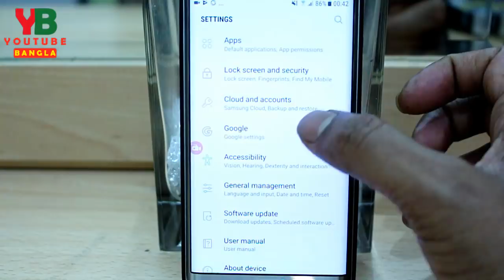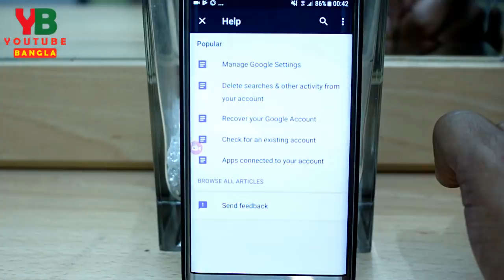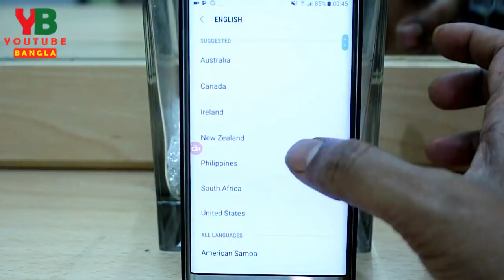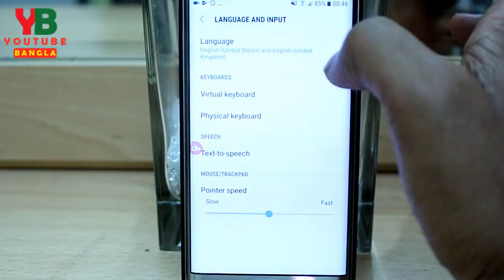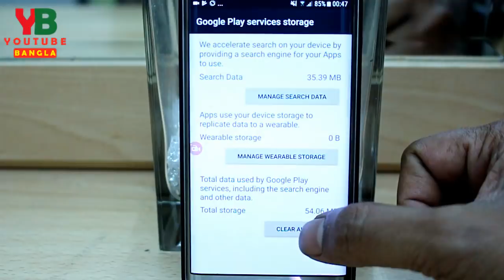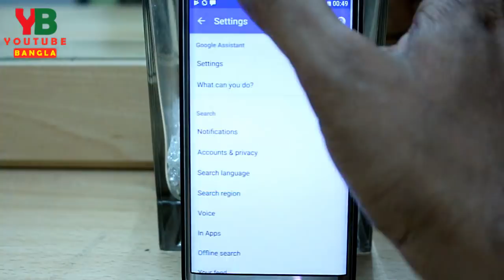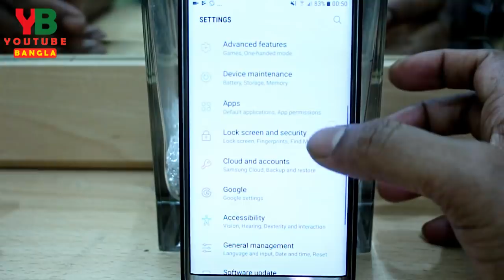How To Active Google Assistant Any Android Without Root | Bangla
How To Active Google Assistant Any Android Without Root. Friends in this video we tried to help you to enable Google Assistant in any android phone. As you know Google Assistant is a powerful assistant service for any android phone